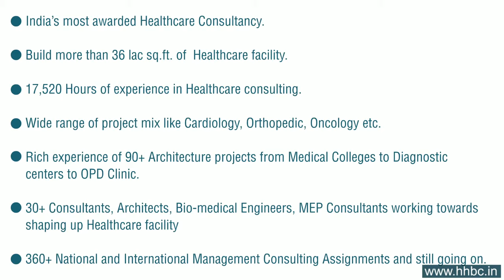NABH Impact on Hospital Planning and Designing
Hospaccx is Mumbai based Healthcare Business consultant, provides various services as a planning, management, Operation and marketing for hospital-setup.